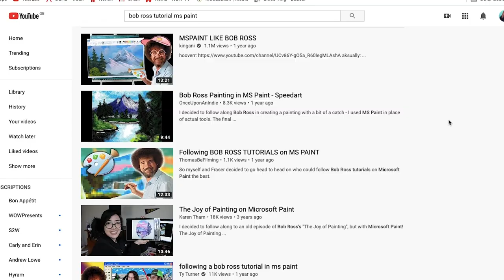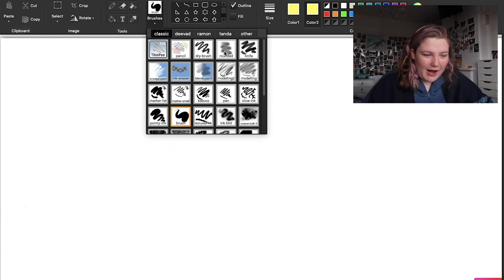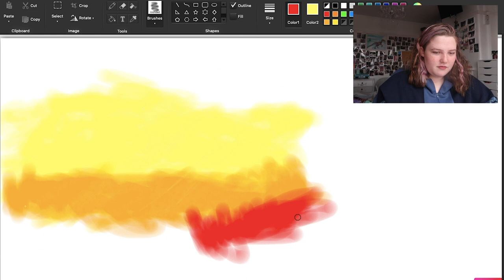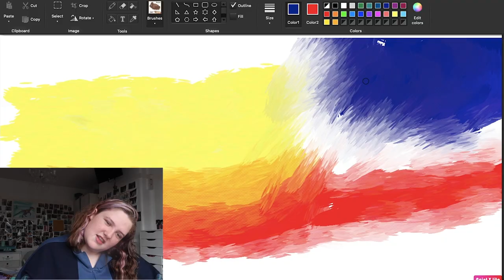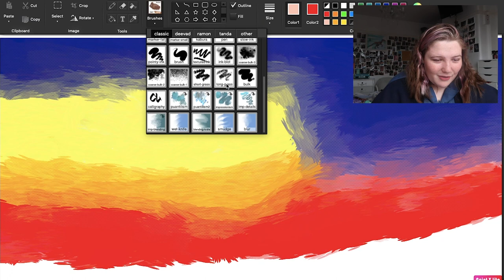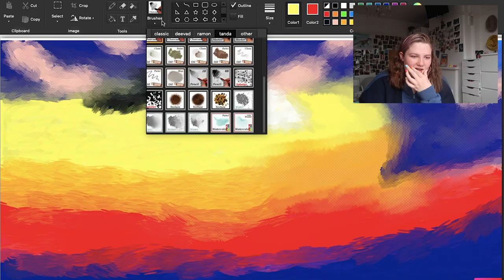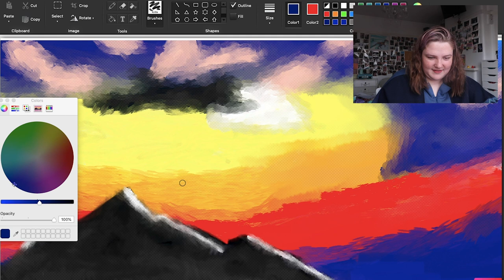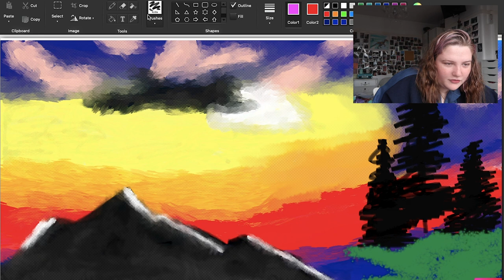I TRIED FOLLOWING A BOB ROSS TUTORIAL *i'm so unartistic*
hii my hoochies lol hope you enjoy todays video where i follow a bob ross tutorial on ms paint! i'm really unartistic so pls don't judge me too hard i really tried!!! hope you're all having a great week and stay safe:))))

what charities you can donate too aid those in need right now (uk)
mind or samaritans for mental health help:)))
age uk
local homeless shelters
oxfam, the British red cross and unicef
child poverty action group and save the children
rspca or battersea - as there will be surges in dogs needing homes due too the high number of deaths
there are sososo many more that you can donate to especially local!!!

intro music - grace by surfaces - such a good song with gr8 vibes pls go listen!